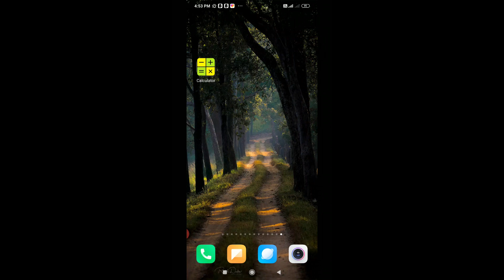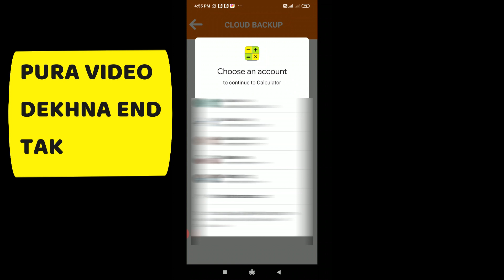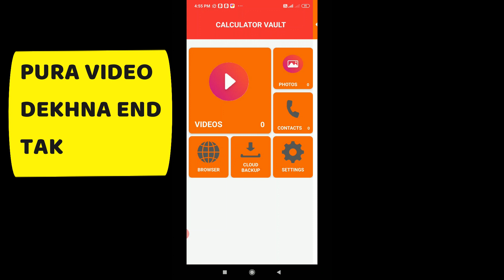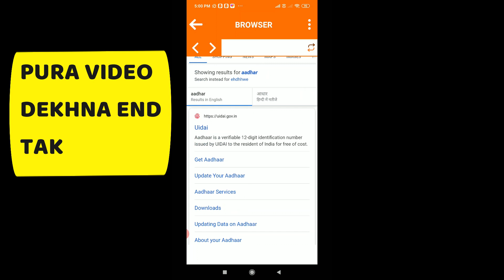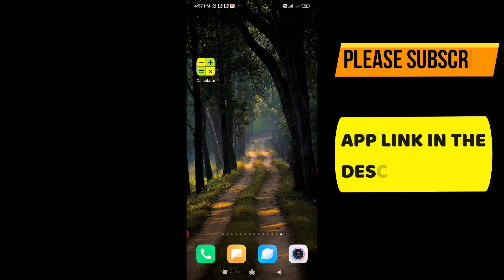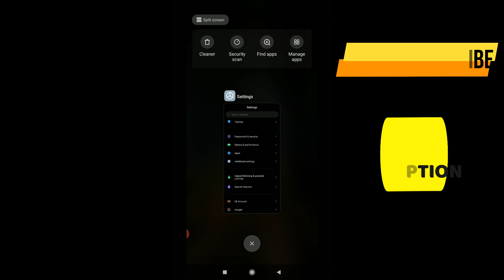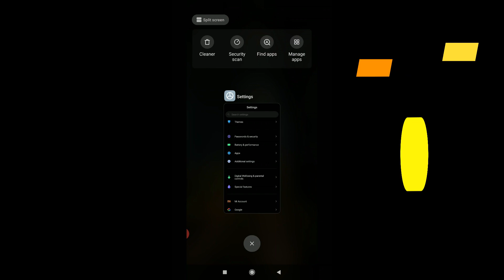How to hide photos & videos in calculator (2020)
Hello friends
today I am showing you how to hide photos hide videos hide contacts with google drive support and private browser support who is useful for browsing privately

this app is very useful for daily uses